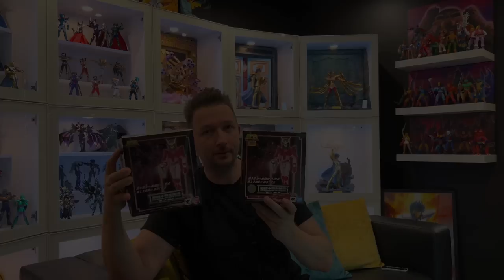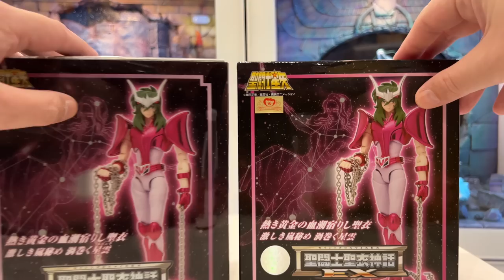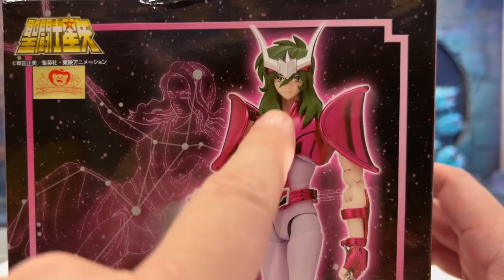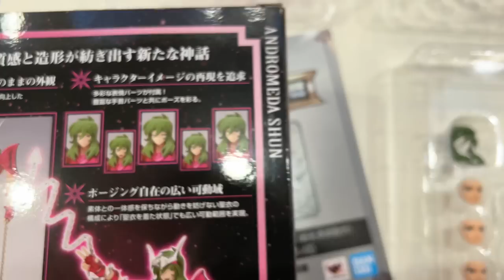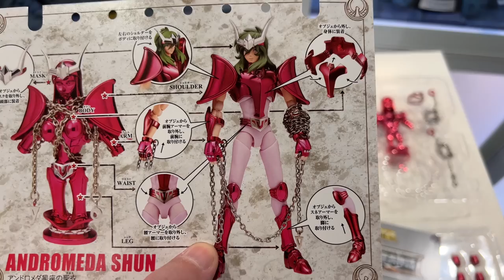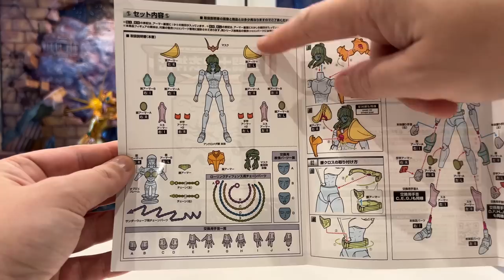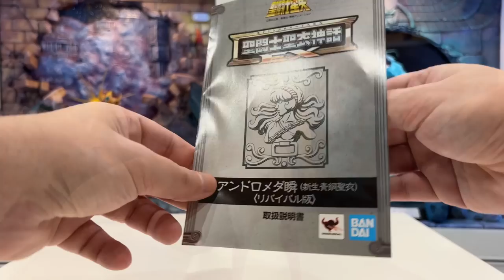Saint Seiya Myth Cloth - miketigra - SHUN D'ANDROMEDE V2 EX Revival - DECEPTION sur le CONTENU ?!?!?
✅ Figurine : Myth Cloth EX : Shun d'Andromède V2 EX Revival - Chapitre Asgard et Poséidon
✅ Date de sortie : 02/2022 au Japon

✅ Vidéo Preview de la figurine de type Myth Cloth EX Shun d'Andromède V2 Revival.

Réédition de la première version dont le contenu se voit amputé de toute la partie bonus à savoir l'amure dite cassée ou Broken.

Cette armure permettait d'avoir le choix entre une armure sans dégâts et une autre avec dégâts.

Cette amputation volontaire de la part de Bandai indigne les collectionneurs et amène une certaine interrogation quant au respect de Bandai face aux consommateurs que nous sommes...

A travers cette vidéo, je vous présente cette figurine dans son intégralité et vous accompagne pour le montage en direct en prenant soin de vous donner tous les conseils et les instructions pour un montage facile et sans risque.

Je vous accompagne également pour du posing de qualité qui vous permettra de mettre en valeur votre achat.

✅ Preview video of the Myth Cloth EX Shun type figurine from Andromeda V2 Revival.

Reissue of the first version whose content is amputated from all the bonus part, namely the so-called broken or Broken armor.

This armor allowed to have the choice between an armor without damage and another with damage.

This voluntary amputation on the part of Bandai outrages collectors and raises some questions about Bandai's respect for the consumers that we are...

Through this video, I present this figurine to you in its entirety and accompany you for the live assembly, taking care to give you all the advice and instructions for an easy and risk-free assembly.

I also accompany you for quality posing that will allow you to highlight your purchase.

✅ Vista previa del video de la figurita tipo Myth Cloth EX Shun de Andromeda V2 Revival.

Reedición de la primera versión cuyo contenido es amputado de toda la parte extra, concretamente la denominada armadura rota o Broken.

Esta armadura permitía elegir entre una armadura sin daño y otra con daño.

Esta amputación voluntaria por parte de Bandai indigna a los coleccionistas y plantea algunas dudas sobre el respeto de Bandai por los consumidores que somos...

A través de este video, les presento esta figura en su totalidad y los acompaño para el montaje en vivo, cuidando de darles todos los consejos e instrucciones para un montaje fácil y sin riesgos.

También te acompaño por poses de calidad que te permitirán resaltar tu compra.

✅ Anteprima del video della statuetta di tipo Shun Myth Cloth EX di Andromeda V2 Revival.

Ristampa della prima versione il cui contenuto viene amputato da tutta la parte bonus, ovvero la cosiddetta armatura rotta o rotta.

Questa armatura permetteva di scegliere tra un'armatura senza danni e un'altra con danno.

Questa amputazione volontaria da parte di Bandai indigna i collezionisti e solleva alcune domande sul rispetto di Bandai per i consumatori che siamo...

Attraverso questo video vi presento questa statuina nella sua interezza e vi accompagno per il montaggio dal vivo, avendo cura di darvi tutti i consigli e le istruzioni per un montaggio facile e senza rischi.

Ti accompagno anche per la posa di qualità che ti permetterà di mettere in risalto il tuo acquisto.

✅ Vídeo de pré-visualização da estatueta do tipo Myth Cloth EX Shun do Andromeda V2 Revival.

Reedição da primeira versão cujo conteúdo é amputado de toda a parte bônus, ou seja, a chamada armadura quebrada ou quebrada.

Esta armadura permitia escolher entre uma armadura sem danos e outra com danos.

Essa amputação voluntária por parte da Bandai indigna os colecionadores e levanta algumas questões sobre o respeito da Bandai pelos consumidores que somos...

Através deste vídeo, apresento-lhe esta estatueta na íntegra e acompanho-o na montagem ao vivo, tendo o cuidado de lhe dar todos os conselhos e instruções para uma montagem fácil e sem riscos.

Também acompanho você para uma pose de qualidade que permitirá destacar sua compra.